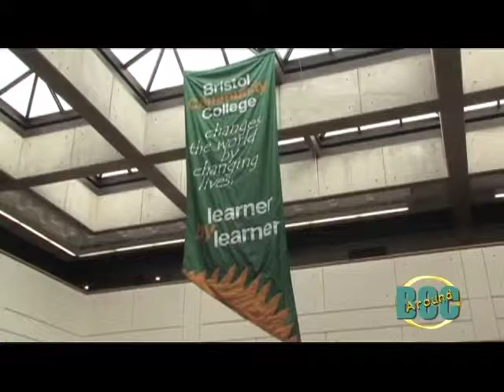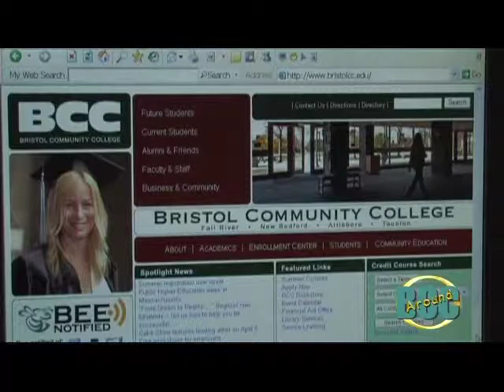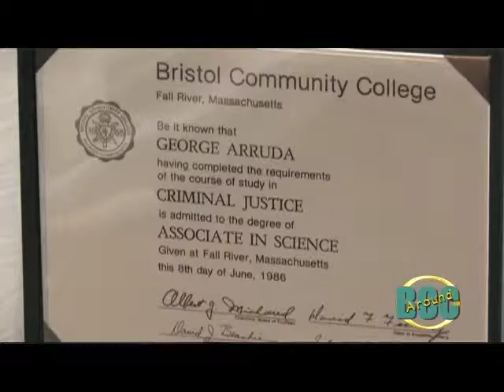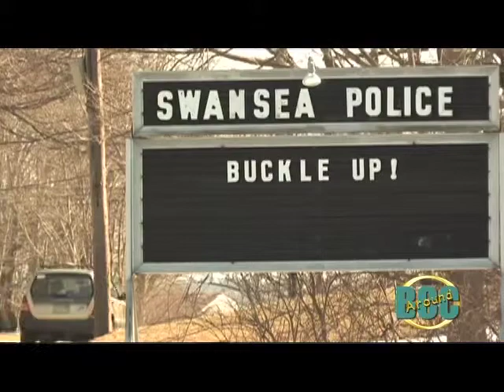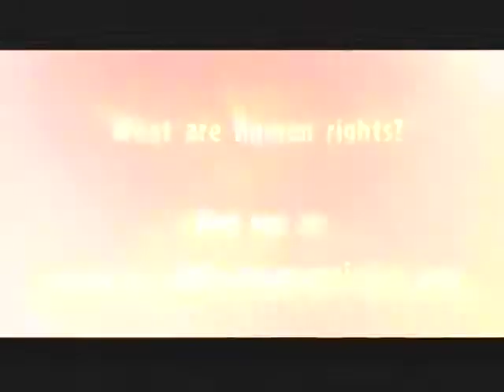Around BCC April 2008